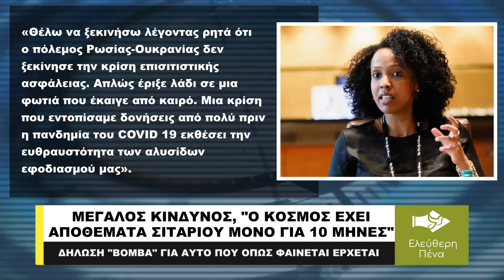ΔΗΛΩΣΗ "ΒΟΜΒΑ" ΓΙ' ΑΥΤΟ ΠΟΥ ΕΡΧΕΤΑΙ, "ΤΟ ΣΙΤΑΡΙ ΕΠΑΡΚΕΙ ΜΟΝΟ ΓΙΑ 10 ΕΒΔΟΜΑΔΕΣ!"